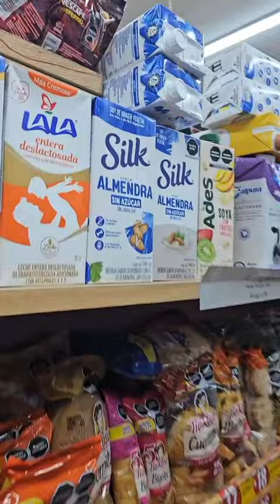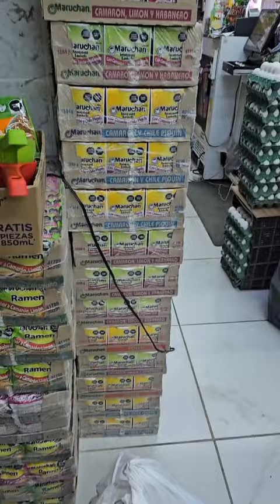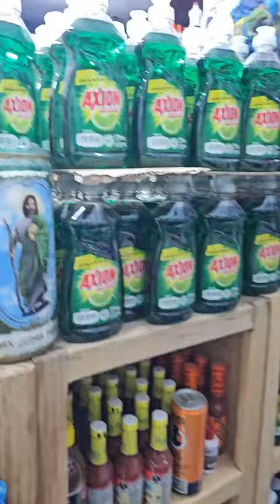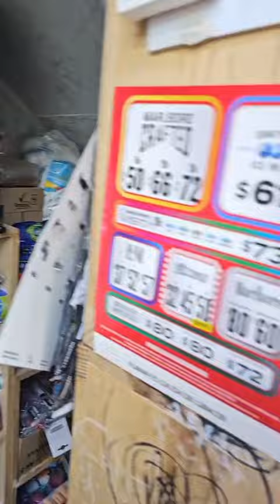Les muestro mi tienda de abarrotes en el 2024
Hola amigos "Nueva Sección" ¿Quieres que tu tienda aparezca en el canal? No importa si no son abarrotes, puede ser carnicería, papelería, ferretería, estética o cualquier otro comercio local!! Platicamos tu historia y date a conocer con Esteban El Tapatío. Manda WhatsApp a ese número y nos ponemos de acuerdo 👍  (De momento Zona metropolitana GDL próximamente foráneos)

NUMERO: 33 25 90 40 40

Chicos y Chicas este es mi canal alterno se llama El Baby Te Enseña

▶Grabo con mi Celular Samsung S23 Ultra

 ▶Editor Kinemaster

 CHAU CHAUU!!!